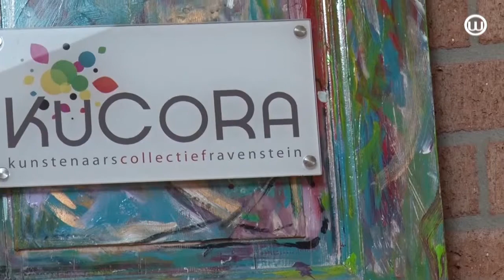190605 Open dagen KuCoRa